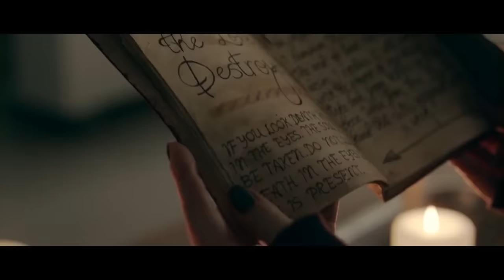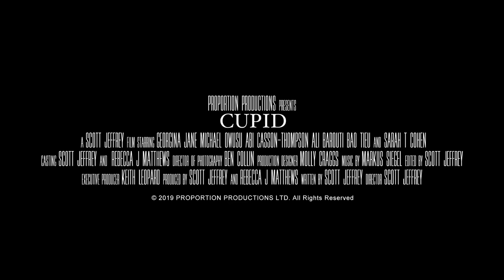CUPID Trailer (2020) Thriller Movie